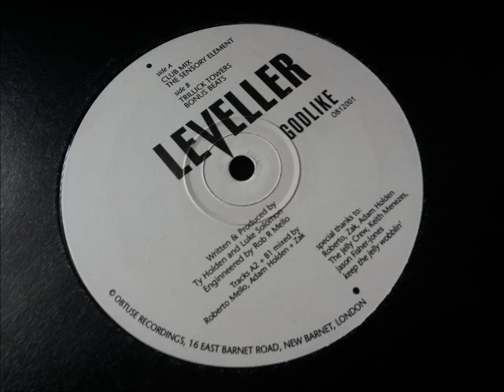Leveller - Godlike (The Sensory Element)